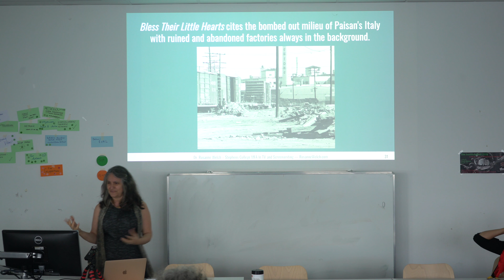13 Bless Their Little Hearts From Jeanne to Suso to Julie to Spike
Transcript:

Charles Burnett is then gonna write but not direct "Bless Their Little Hearts" and again – so his style I think is one of the most examples of that. Likewise, instead of the bombed-out cities due to war, he's showing us the destructed cities where all the factories have died and the jobs have gone and now there's nothing. So in a strange way again it's a different kind of War that's being imagined in his films. He also like "The Bicycle Thief"  – his main character comes up with an idea about selling fish and making money out of the trunk of his car which is already a fail when you think of it but he's trying so hard and he does fail because nobody wants to buy fish that hasn't been on ice. So it's exactly the same ending we get in "The Bicycle Thief", that it's this futility but yet he's going to wake up tomorrow and try something else which I think is really cool.

At the recent Screenwriting Research Network conference in Vienna, I gave this talk titled “From Jeanne to Suso to Julie to Spike: How Jeanne Macpherson’s Manual on Screenwriting Influenced Italian Realism which Influenced Black Independent Film in the U.S.”

In the talk, I trace the ways a manual about screenwriting by silent film writer Jeanne Macpherson influenced Suso Cecchi d’Amico who began to utilize Macpherson’s ideas and became the queen of Italian neorealism screenwriting in Europe. Then those Italian neo-realist screenwriters in turn inspired the Los Angeles School of Black Independent Film Makers (the L.A. School). In turn, such as Charles Burnett, Billy Woodberry, Haile Gerima, and Julie Dash and their ideas fueled Spike Lee. Finally, when he became the first Black man to head the jury at the Cannes Film Festival (where Suso had once served) his choice of films influenced yet another generation of screenwriters.